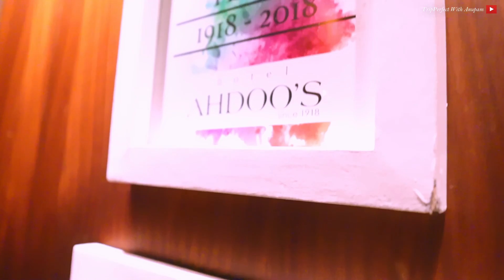SRINAGAR Things To Do In Winters | Must-Visit Places in Kashmir | Kashmir Vlog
I lived my childhood dreams in Kashmir. Kashmir is all covered in white snow in winters and have never seen anything more beautiful than this place. No doubt its a heaven on earth and you would never feel to come back once you are living that moment. I booked my Kashmir trip with @Travelmykashmir. Please go ahead and plan yours. Contact on this number (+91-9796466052) to book your trip.

More Travel Series are given below.

Music used in this video:
Get access to all the songs using the link above for 30 days free usage.

Keep supporting me So I can continue to provide with more content!!!

cinematic kashmir vlog
how to travel to kashmir
kashmir trip
kashmir in february
gulmarg vlog
gulmarg in december
gulmarg in february
gulmarg gandola
gulmarg gandola phase 2
gulmarg gandola ticket booking
gulmarg snow skiing
pahalgam tourist places
pahalgam vlog
sonmarg kashmir in winter
sonmarg kashmir in february
sonmarg kashmir in march
shikara ride in srinagar
shikara ride dal lake